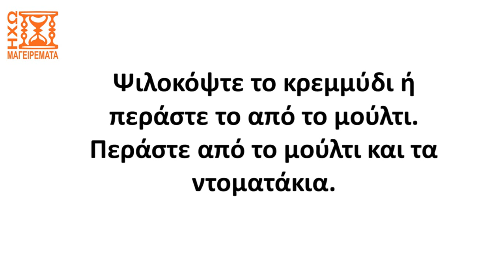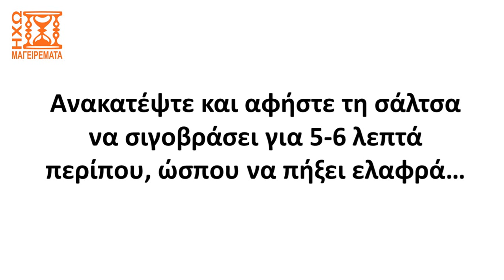Γιουβέτσι με κεφτέδες που πιό νόστιμο δε γίνεται! - ηχωμαγειρέματα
Δείτε σε αυτό το βίντεο μία από τις αγαπημένες μας συνταγές που έχουμε παρουσιάσει παλαιότερα στα ηχωμαγειρέματα και έχει αγαπηθεί πολύ. Μιλάμε φυσικά για τη συνταγή για γιουβέτσι (κριθαράκι στον φούρνο δηλαδή) με κεφτέδες.

...ε και μετά το γιουβέτσι είναι εύκολη (σχετικά) υπόθεση. Φτιάξτε το και πείτε μας εντυπώσεις!

Ελπίζουμε να σας άρεσε το βίντεο. Αν ναι, αφήστε ένα σχόλιο ή ένα λάικ ή κοινοποιήστε στους φίλους σας ή στο κοινό σας.

Δείτε με την ησυχία σας τη συνταγή με περισσότερες λεπτομέρειες και εικόνες στον ιστότοπο μας

Δείτε τη δημοφιλή συνταγή για χυλοπίτες με κεφτέδες από τα ηχωμαγειρέματα